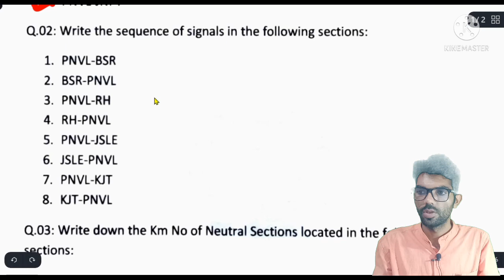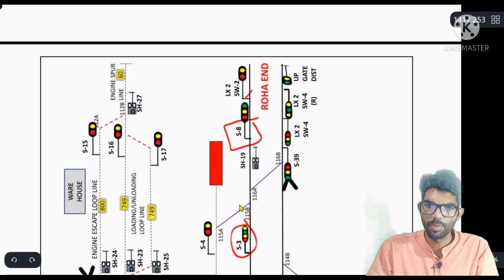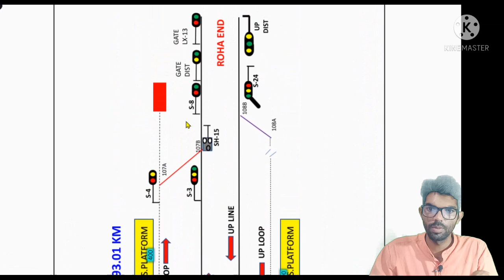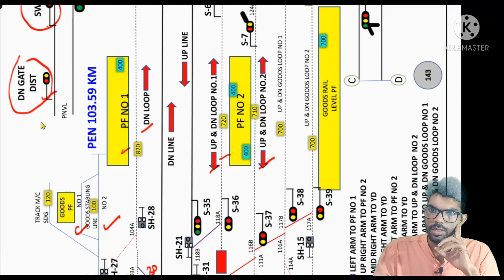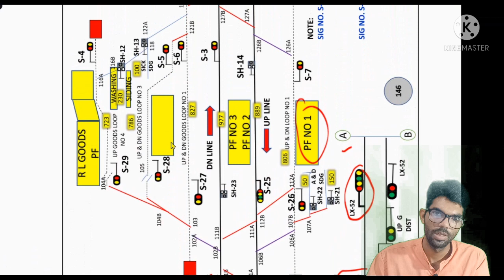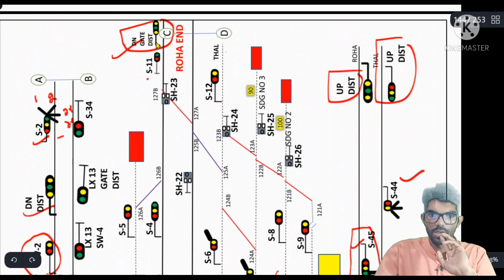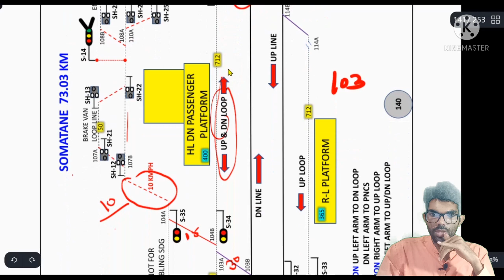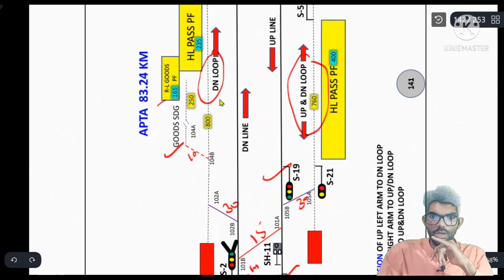PNVL ROHA PNVL route